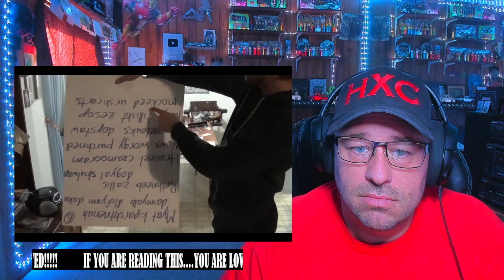The Making Of "Entropic Time" | A Capella Science 2 REACTION!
Use this address:
Highly Combustible

Show @acapellascience2 some love!
Show @acapellascience some love!